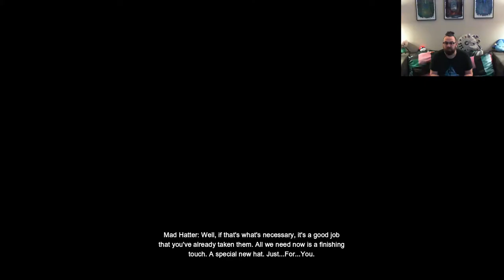Brent Replays with Himself: Arkham City | Part 6 SIDE QUESTS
I take a break from Joker to handle some Side Missions that have been plaguing my city.